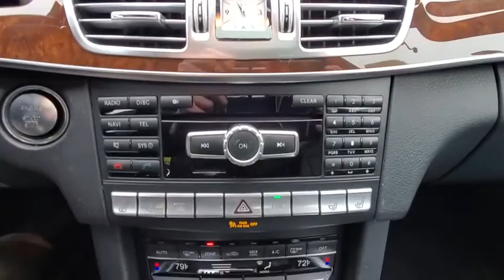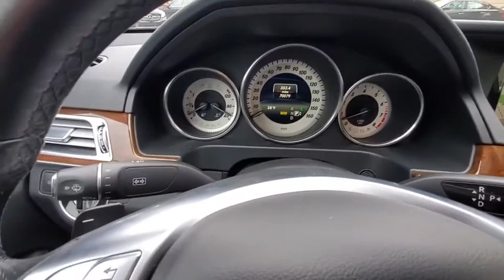2014 Mercedes-Benz E-Class available in Dublin, Columbus, Delaware OH EB029873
Used 2014 Mercedes-Benz E-Class available in Dublin, Ohio at Crown Eurocars Dublin. Servicing the Columbus, Delaware, Powell, Westerville, OH area.
2014 Mercedes-Benz E-Class E 550 Sport - Stock#: EB029873 - VIN#: WDDHF9BB7EB029873

Crown Confidence Plan LIFETIME GUARANTEE 2014 Mercedes-Benz E 550 4MATIC in Iridium Silver Metallic and Black Leather with 18 AMG Twin 5-Spoke Alloy Wheels Active Ventilated Front Seats Blind Spot Assist COMAND System w/Hard-Drive Navigation Electronic Trunk Closer Hands-Free Access harman/kardon Logic 7 Surround Sound System KEYLESS GO Lane Keeping Assist Lane Tracking Package Power Rear Window Sunshade Premium 1 Package Rear-View Camera SIRIUS Satellite Radio. CARFAX One-Owner. Clean CARFAX. 17/26 City/Highway MPG 4.7L V8 DGI DOHC 32V Twin TurbochargedCertification Program Details: CROWN CONFIDENCE PLAN 100000 MILE/LIFETIME WARRANTYAwards:* 2014 IIHS Top Safety Pick+Hurry!!! With a price and value like this this one wont be here long.